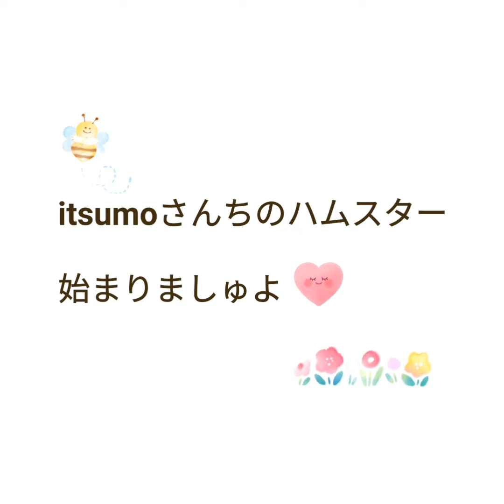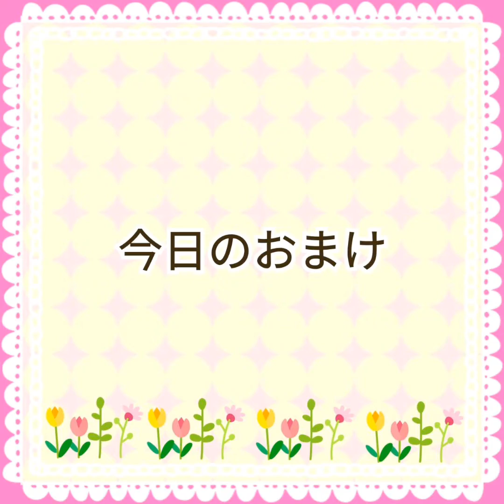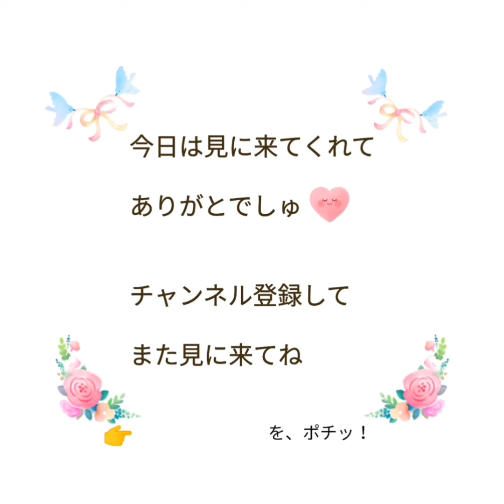【ハムスター】ころんスペシャル②～！！の巻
１歳８か月のころん。大きな病気を２回も乗り越え、くるんとは同い年ですが、少し老化が早いように思います。いろんな生活の様子を観察していると、やはり少しおじいさんチックな感じが否めません。
それでも持ち前のコミカルな感じで、すごくかわいいおじいちゃんに思えるのは飼い主の欲目というやつでしょうか( ´艸｀)！

ころんは自分のしたいことをよく考えてから行動するタイプのようで、その時のフィーリングではなく、しばらく悩んでいる姿をよく目にします。
今日も、お家に帰るか、もうしばらく遊ぶかで、悩んでいたみたいですよ♡

今日のおまけは、大胆セクシーポーズで毛づくろいをするころんです！からだの柔らかさは見ている方にとっては、とんでもなく可愛らしく見えました。

‹楽曲提供›